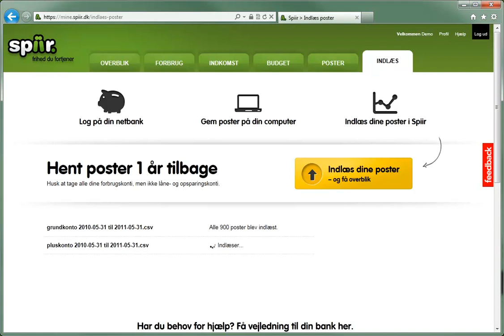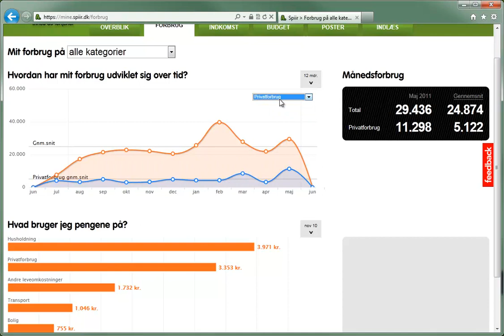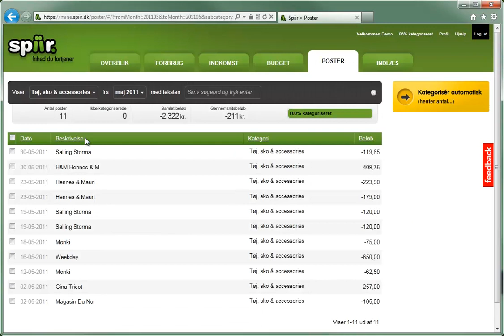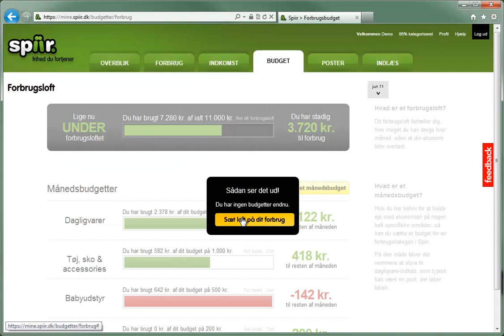Kom i gang med Mine Spiir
Her kan du se en hurtig demo af hvordan Mine Spiir virker.